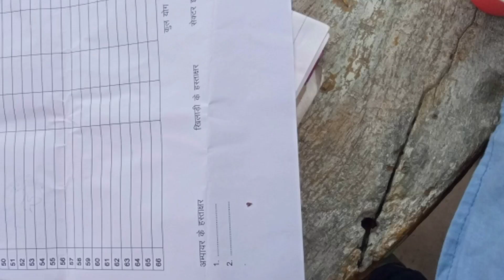Prakaash Bhai.. Lucknow..V/S Imran Haider Bhai.. Faizabad.....( 61 )🕊🕊 Kabootaro Ka Match..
Lucknow se Hamare Prakaash Bhai ka ( 61 ) Kabootar ka Match jo ke Imran Haider Bhai.. Faizabad Se tha..
Match ke pure Video Aap ke samne he Video Ko Pura Dekhe or Like / Share kare Apne sabhe Friends.. ko.. 🙏🙏🕊🕊

Aap ka Apna YouTube▶️ Chanel :-  Desi Kabootar Baaz Lucknow..
Aaap ka Dost  :-  Mohd.. Islam

  Than you My All Friends.. 🙏🙏🕊🕊